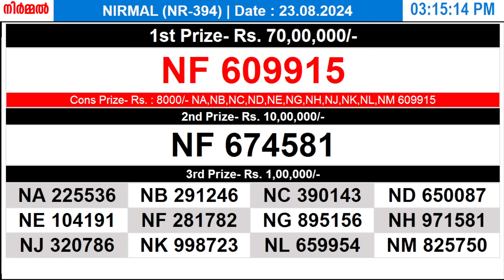KERALA LOTTERY NIRMAL NR-394 | LIVE LOTTERY RESULT TODAY 23/08/2024